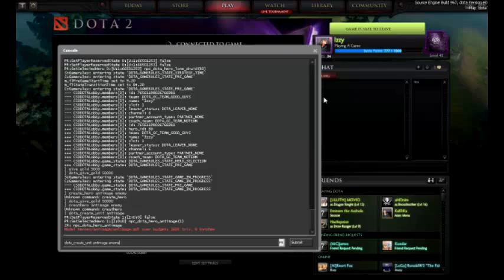DOTA 2 Crash - Lone Druid bug/glitch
Pls fix Volvo